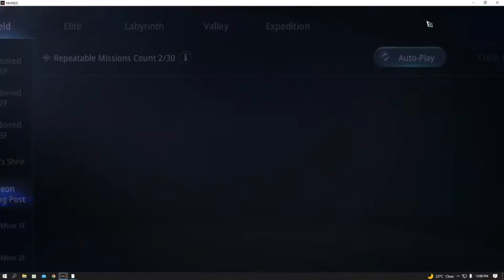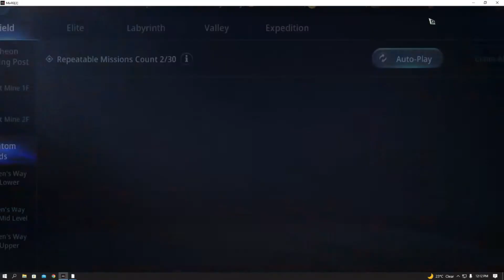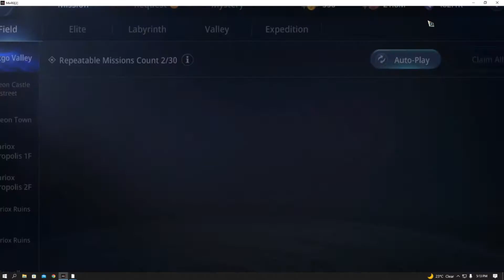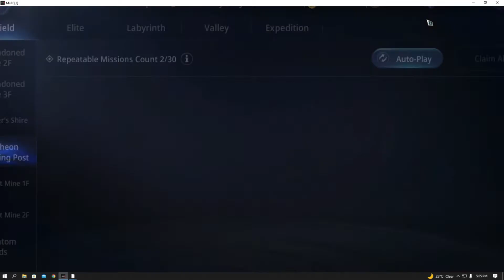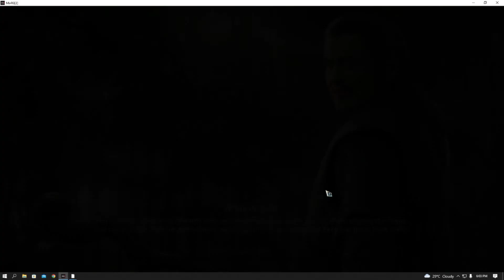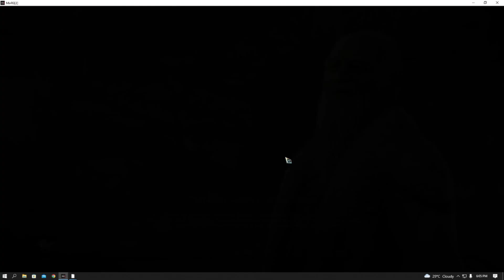Lightning King Cheon Seoyeol Mir4 Incomparable master